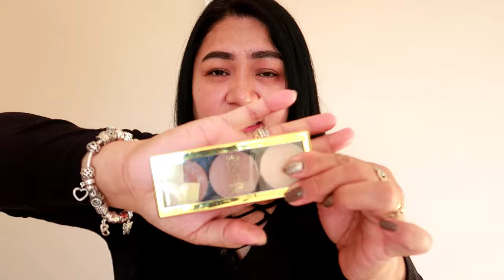Vlog # 100 My Travel Mini Makeup MUST-HAVES! | ShaSha Kolme Vlogs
My Travel Mini Makeup MUST-HAVES!

shasha kolme